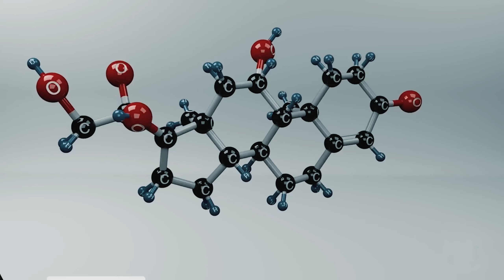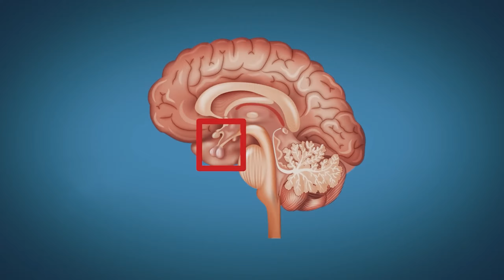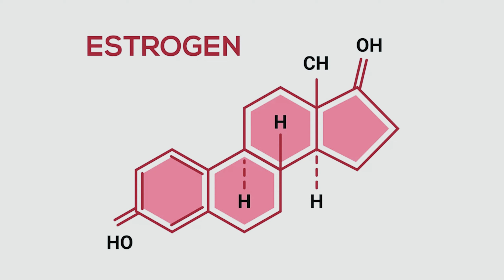شما در دوران کودکی 👶 بلوغ را یک بار پشت سر گذاشته ای 🧩✨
"سلام دوستان عزیز! 😄🌈 امیدوارم حالتون خوب باشه. در ویدیوی امروز، می‌خوام باهاتون در مورد یکی از جذاب‌ترین دوران‌های زندگیم حرف بزنم: دوران کودکی و بلوغ! 🧒🚀

همه ی ما دوران بلوغ را به یاد داریم ، ممکنه اندامتون بهم ریخته باشه یا ناخوشایند باشه از دراوردن موهای زائد بگیر تا جوش زدن و بداخلاقیا، باید بهتون بگم که این اولین باری نبوده که شما به بلوغ رسیدید!
نوزادان هم با پشت سر گذاشتن مراحلی میزان هورمون در بدنشون افزایش پیدا میکنه، و گاهی اوقات عوارض هم داره، دقیقا مثل دوران بلوغ نوجوانی این موضوع بدنشون رو برای ادامه ی حیات آماده می‌کنه، ولی در حال حاضر بلوغ منظمه که اهمیت داره چون بدن رو برای تولید مثل بالغ می‌کنه .اما نوزادان نیازی به بچه دار شدن که ندارند! پس این سوال پیش میاد که چرا یک نوزاد بلوغ رو طی می‌کنه؟؟

اولا باید بگم که چیزی که نوزادن به عنوان بلوغ تجربه میکنن فقط به هورمون های جنسی مربوط نمیشه ، کورتیزول ، هورمون استرس نیز در نوزادان بسیار بالاست ، چرا چون تولد یک اتفاق استرس زا هم برای مادر و هم برای فرزند به حساب میاد.
کورتیزول همینطور که هورمون ستیز و گریزه به بلوغ نهایی ریه های نوزادان کمک می‌کنه بنابراین نوزادان اماده ی تنفس میشن. و همچنین متابولیسم نوزاد رو بالا میبره تا مقداری از گرمای بدنش رو تامبن بکنه، ولی برخی عملکرد های بدن که کمتر ضروری هستند رو کاهش میده مثله رشد مو، و الان میخوام راجب بلوغ صحبت کنم، بله هورمون های تولید مثل هم افزایش پیدا می‌کنه، بیاید از تستسترون شروع کنیم، جالبه چند هفته پس از تولد شروع به افزایش می‌کنه و تا شش ماهگی این هورمون مقدارش بالا می‌مونه، میدونی سطح تستسترون نوزاد پسر دوماهه به اندازه ی یک مرد بالغ ثبت شده! افزایش تستسترون در دوران بلوغ توسط محور هیپوتالاموس - هیپوفیز - گندال یا HPG  ایجاد میشود (ادیتور عکس و اینجا بزار، ویدیو مربوطه)
این مداری است که غده ی هیپوفیز و غدد تناسلی شمارو بهم متصل می‌کند و مسئول اینه که به اندام تناسلی شما بگه که هورمون های تولید مثلی بسازن، در ازمایشگاه میتونیم هورمون های غده ی هیپوفیز رو اندازه گیری کنیم، مانند هورمون های محرک فولیکولی یا حتی می‌تونیم این هورمون هارو مستقیم از غدد جنسی اندازه گیری کنیم این هورمون ها حتی در زمانی که جنین در رحم مادر هست هم مفید هستند چون به تمایز یافتن بافت ها کمک می‌کنن، جالبه که حور HPG در نوزدان دختر هم وجود داره اما الگوی ترشح هورمون و زمانبندی کمی متفاوته، هورمون های هیپوفیز و استوروژن افزایش پیدا میکنه، ولی به نظر میرسه که انذازه این هورمون ها در افراد مختلف متفاوته ، خوشبختانه به غیر از خون هورمون ها رو میتونن در بزاق و ادرار هم اندازه گیری کنن که کارو راحت میکنه.

00:00 مقدمه
00:43 بلوغ در نوجوانی و بلوغ در نوزادی
01:10 چرا یک نوزاد باید بلوغ رو طی کنه؟
01:45 بلوغ و ترشح تستسرون
03:06 بلوغ برای چیه؟
04:19 چرا موی نوزادان میریزه؟
05:37 کسی که به بلوغ رسیده رو مسخره نکنید!